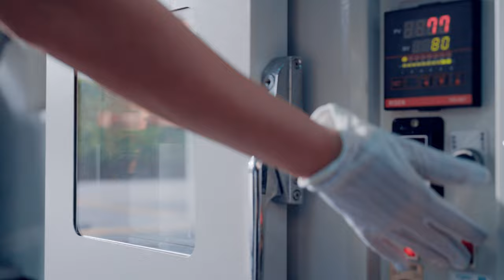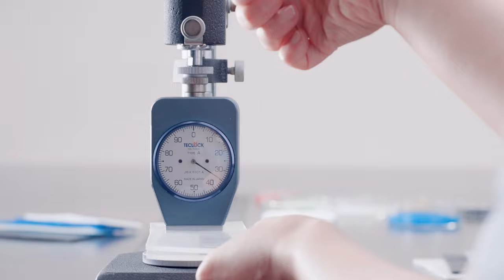【凹凸廣告】永續生活的分子｜豐炬工業企業形象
聯繫凹凸吧～！